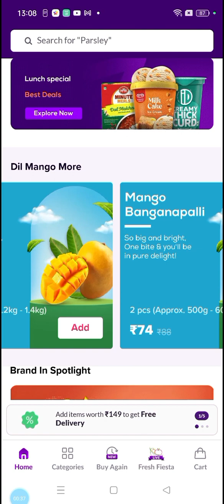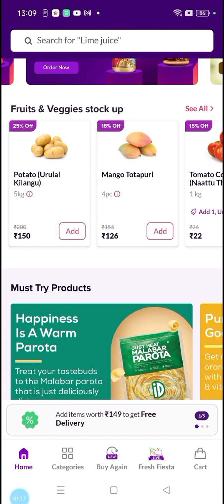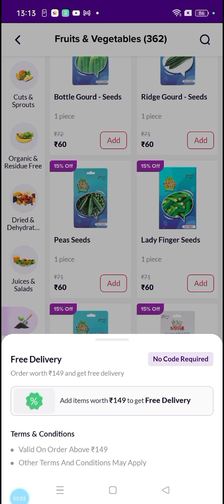ஜெப்டோ|Zepto App பக்கத்து வீட்டு_10 நிமிட டெலிவரிuseful app for fussy homemakers trendingvideo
Hi friends, in this video, i have provide the uses and features of the zepto app. It will be very useful and easy for many of the house makers like me, to buy things at the last moment.